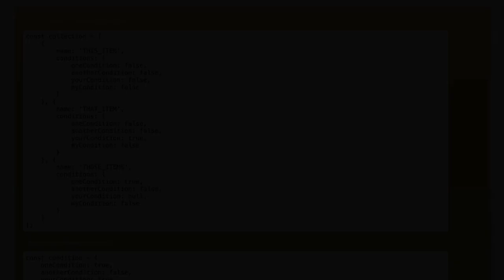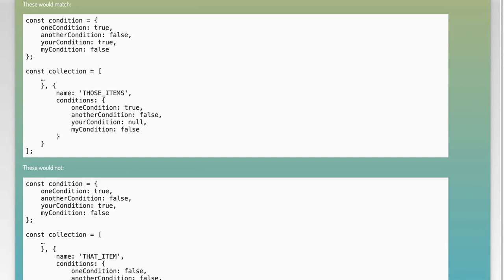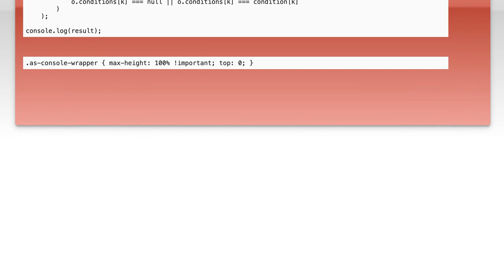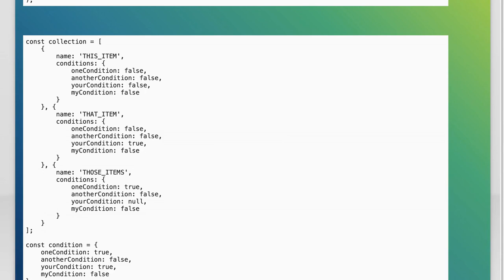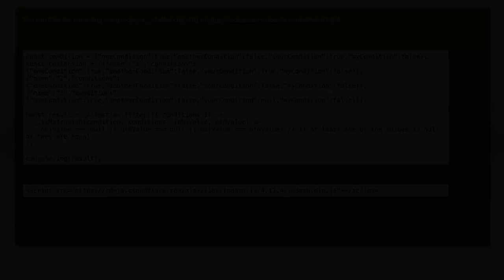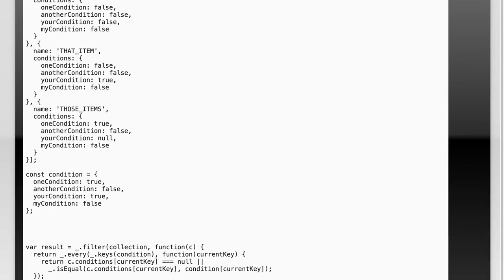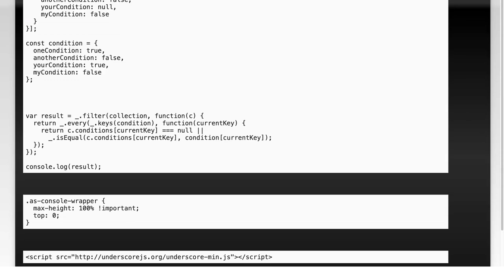Find object in collection with fuzzy matching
javascript: Find object in collection with fuzzy matching

Related to: javascript, lodash